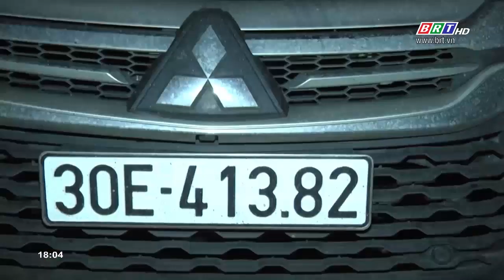Tai nạn nghiêm trọng khiến 3 cháu nhỏ tử vong